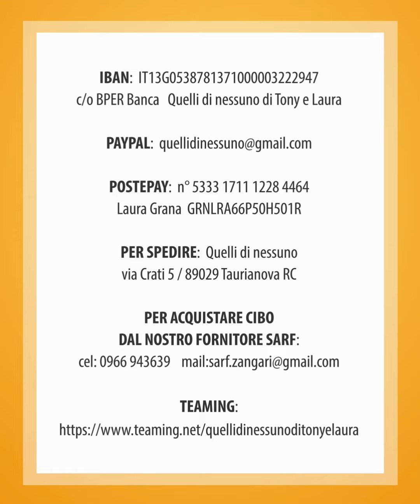ADRIANA PISOLO ATENA ISOTTA e JUKY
Terzo vaccino per ADRIANA ed i suoi 4 cuccioli PISOLO ATENA ISOTTA e JUKY, partoriti in un tunnel da lei scavato per proteggerli.